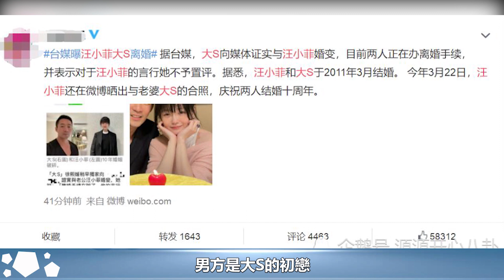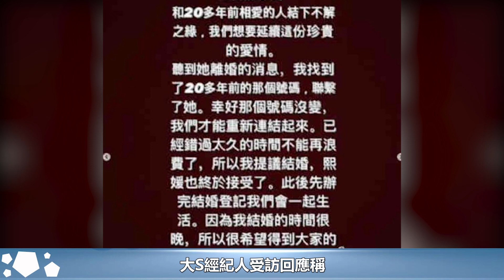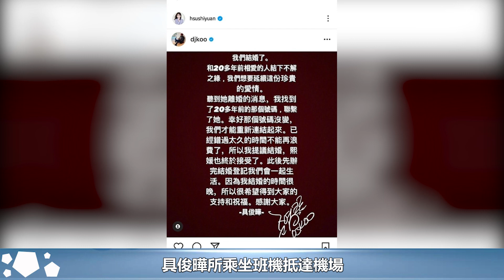台媒曝S媽對新女婿態度逆轉，但大S婚後情路艱難，原因太現實︱大S徐熙媛︱汪小菲︱具俊曄︱小S#娛樂星聞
台媒曝S媽對新女婿態度逆轉，但大S婚後情路艱難，原因太現實